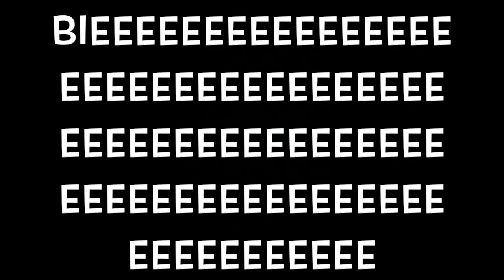I Killed Asia's #1 Conqueror Player In Georgopol! Mobile Vs iPad | PUBG Mobile(Kill Montage #12)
Indian Passionate Gamer

I Play 4 Finger Claw + Gyroscope (Always On)

About Me:-

From - Pochinki

Device - iPhoneXR